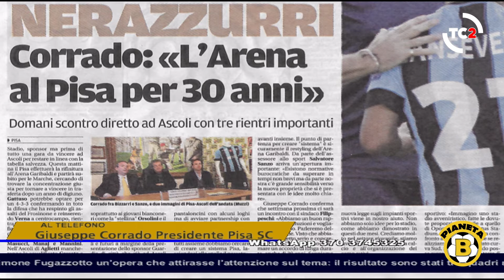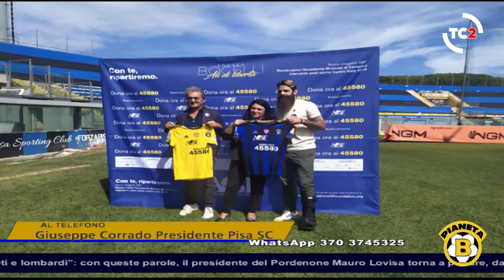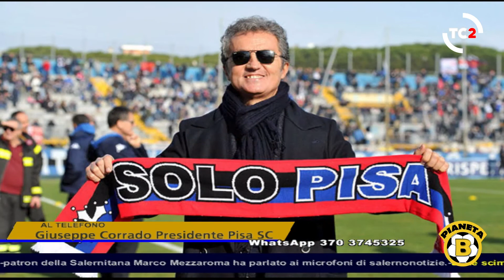GIUSEPPE CORRADO PRES. PISA SC A PIANETA B SU TELECENTRO 2 A CURA DI MAURIZIO ZINI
Dagli studi di Telecentro 2 in diretta sul canale 94 e tutti i martedì andrà in onda la trasmissione sportiva Pianeta B e in replica su TC2 sport canale 272 del digitale terrestre toscano, per un'osservatorio sulla serie B di calcio delle squadre Empoli, Livorno Pisa e Spezia.
"Pianeta B" è una trasmissione condotta dal giornalista Maurizio Zini in linea diretta con i tifosi, con i rappresentanti delle società e operatori calcistici e con vari opinionisti, che si alternano ad analizzare le varie partite delle squadre toscane e non. Oltre al presentatore Maurizio Zini in studio il giornalista Marco Morelli di Calcio Più e in collegamento telefonico Giuseppe Corrado Presidente del Pisa sporting Club vittorioso a Trapani.